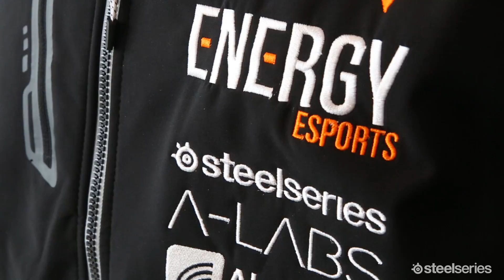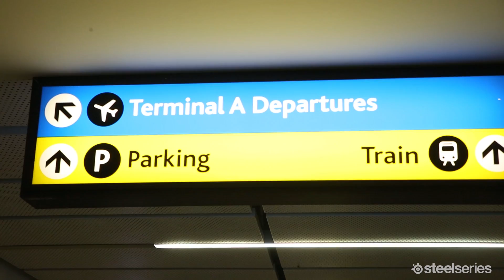"Kinetic" | eNergy eSports